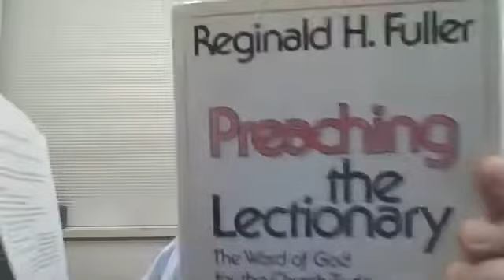June 13, Psalm 92:2-3, 13-16